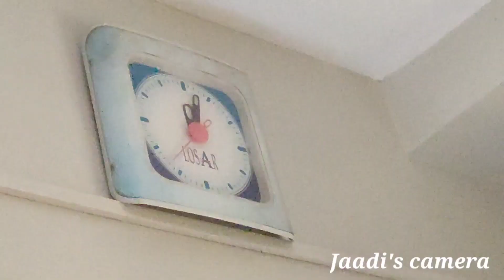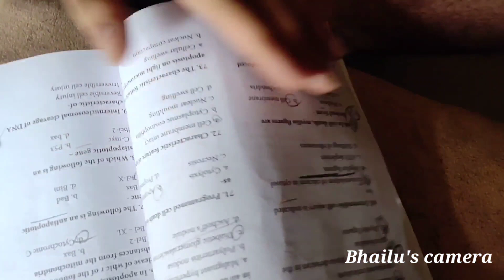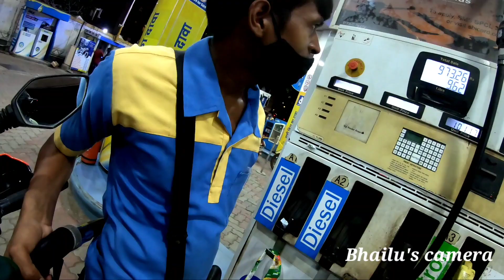Aaj urgency me hospital bhaagna pada..!!